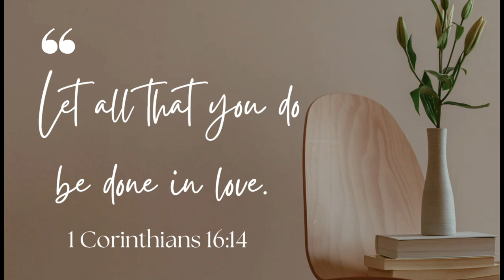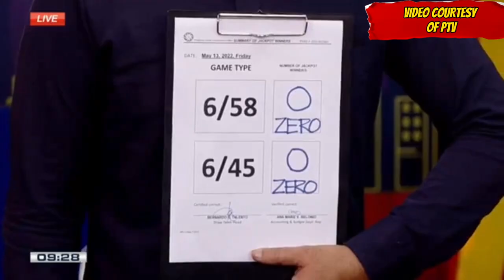PCSO LOTTO RESULTS || 9PM MAY 13,2022 FRIDAY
Here are the pcso lotto results  9pm Draw May 13, 2022

The lotto result today games this 9pm evening May 13, 2022

➮ Government Information
➮ Government Tutorials

➤ TUBEBUDDY
➮ Manage your channel with Tubebuddy: